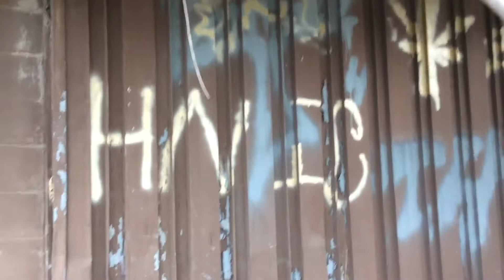The creepiest place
Me and my friends are going to a creepy place please subscribe if we get 19 subscribers that I might do a 24 hour there I was really scared my friend made me do it